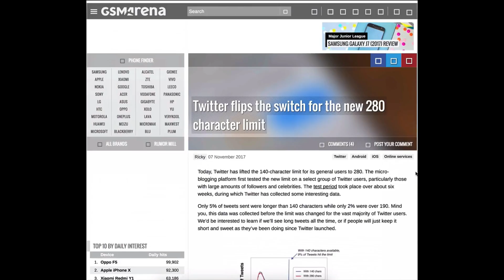Twitter new switch for 280 character